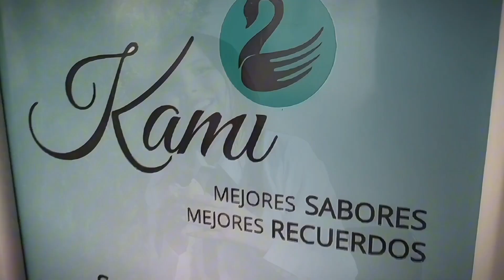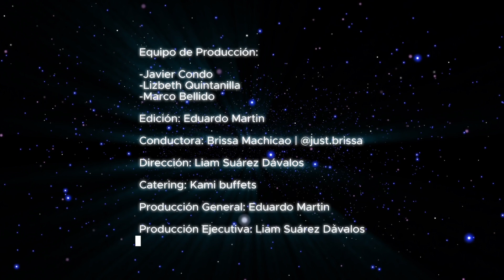ENTREVISTA | Temp.3 | MIGUEL CENTE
Retomamos la emisión del programa Entrevista, que tiene como primer invitado al actor y director Miguel
En esta temporada la conduce Brissa Machicao